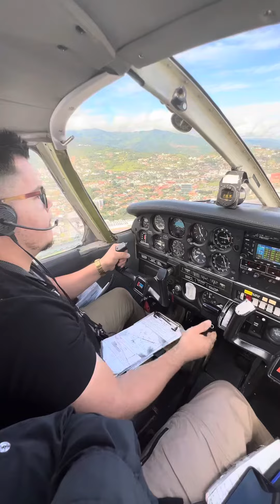TI-BBI Aterrizaje en el Tobias Bolaños pista 09